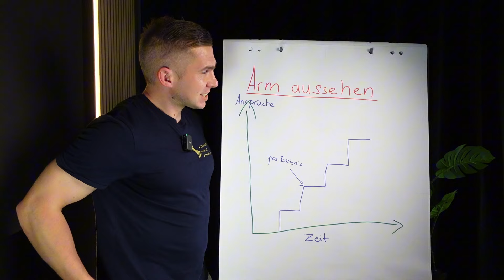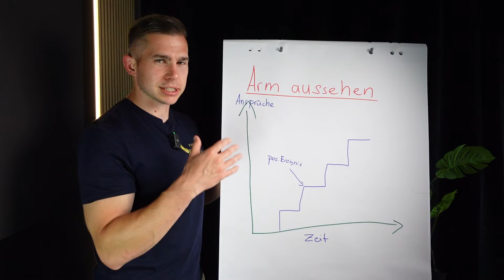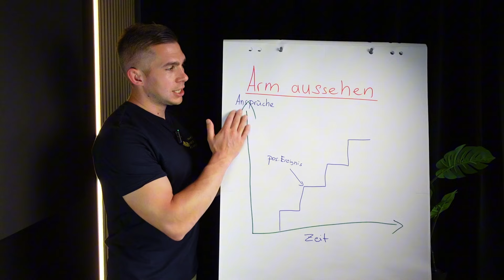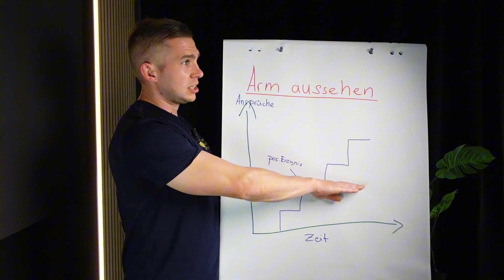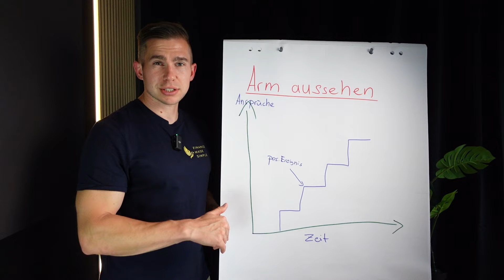Wieso du arm aussehen solltest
In diesem Video geht es darum wie du dein Depot zum Explodieren bringst. Und zwar nicht durch einen krassen Investmenttrick, sondern durch das Einsparen von unnötigem Konsum. Was steckt eigentlich hinter deinem Konsum und wie kannst du ihn beschränken?

Noch mehr dazu lernen?

Unsere Mission: Bis 2030 helfen wir einer Million Menschen zu besseren Finanzen.
Die Mittelschicht ist in Gefahr und wir gehen hier auf dem Kanal jede Menge Videos an zum Thema Geld - sparen, Investieren und verdienen - Wenn du eine Geld Frage hast, stell sie uns einfach in den Kommentaren!

Ich möchte dir HELFEN, egal wo du gerade stehst, einfach insgesamt MEHR GELD zur Verfügung zu haben. Wenn nur einer Person diese Videos helfen, haben diese schon Ihren Sinn erfüllt! 🚀

👨 About Me 👨

Hey mein Name ist Flo und als Gründer von Finance Made Simple zeige ich dir auf diesem Kanal alles rund um das Thema Geld und Finanzen. Die Inflation ist auf einem Höchststand, jeder spricht von Kryptowährungen wie Bitcoin (kurz btc) oder Ethereum. Da wird das Wissen über Geld wird durch die Energiekrise immer wichtiger.

Ein Abo lohnt sich für dich auch wenn du dich mit den Themen Online Geld verdienen, Unternehmertum, Coaching Business oder passiven Einkommen beschäftigst. Lass uns gemeinsam an deinen Finanzzielen 2024 arbeiten!